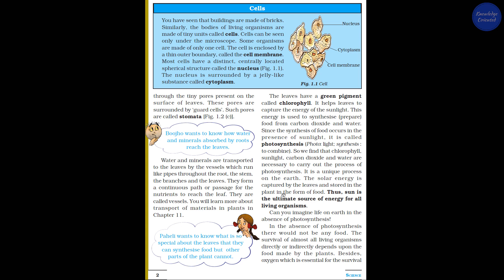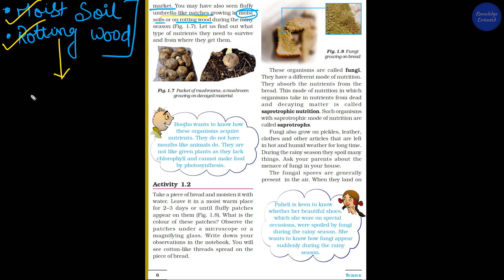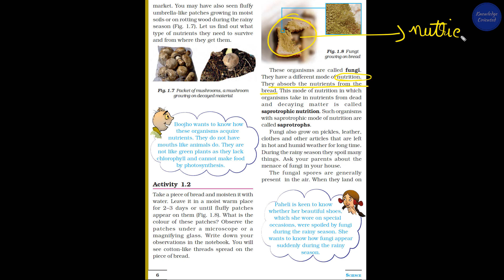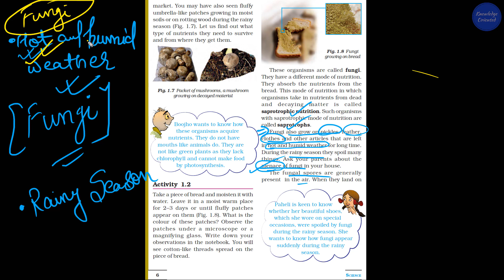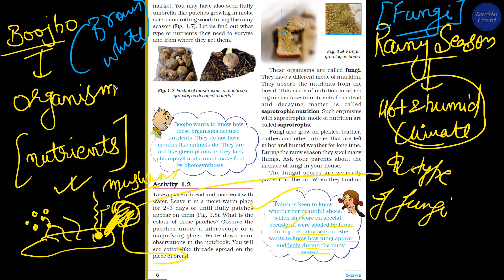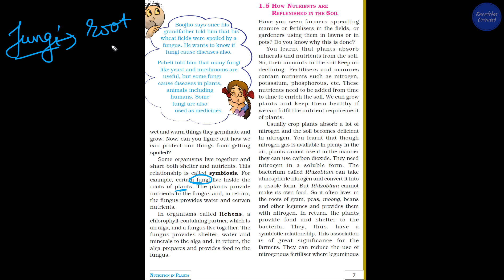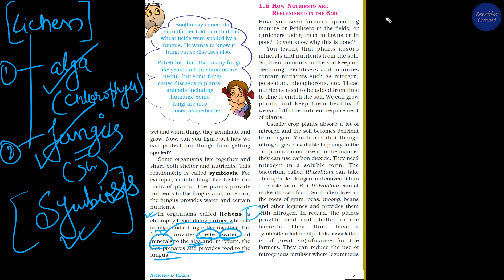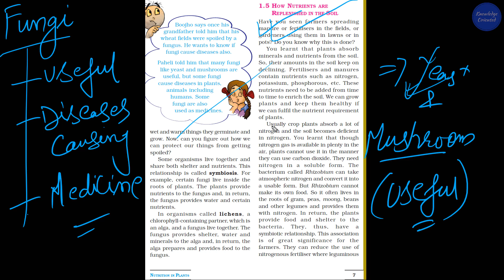NCERT Science Class 7 Chapter 1 Nutrition in Plants 04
Class 7th
Subject - Science
Chapter - 01
Nutrition in Plants
NCERT based
Part - 04

Science Class 7 Chapter-1 Nutrition in Plants 04

In this video you will have in depth explanation of the topics with NCERT based.

Topics

nutrients,
mode of nutrition,
Autotrophs,
autotrophic mode of Nutrition,
heterotrophs,
heterotropic mode of nutrition,
plant raw materials,
what Nutrients do in aliving organism,
Photosynthesis in plants,
Photosynthesis,
Absorbing minerals,
stomata,
stoma,
guard cells,
green pigment chlorophyll,
sun as a ultimate sourtce of energy,
photosyntheis process explained,
starch or crabohydrates,
why leaves are of different colour or showing different pigment,
iodine test in plants,
lagae,
symbiosis,
why algae are green in colour,
synthesis of food,
nitrogenous substances,
heterotrophic mode of nutrition,
host,
parasite,
cuscutta,
amarbel,
pitcher plant,
insectivorous plants,
why some green plants feed on insects,
saprophytes,
saprotrophic mode of nutrition,
mushroom,
yeast,
fungi,
lack of chlorophyll pigment,
fungi and moist warm places,
dead and decaying matter,
symbiosis between fungi and algae,
Lichen,
symbiotic relationship,
algae + fungus = Lichen,
replenishment of nutrients in soil,
Rhizobium bacteria,
symbiotic relation between plant(root) nad rhizobium bacteria,
fertilizers and manure,
leguminous plant(legumes),
nutrients present in Fertilisers and manuren, nitrogen, phosphorus, potassium,
nitrogeneous fertilisers,
knowlwdge oriented.